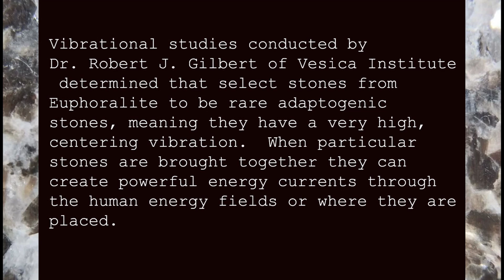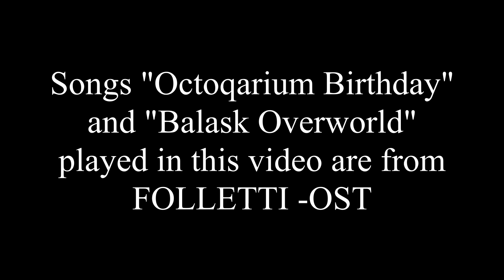Euphoralite - Folletti video game currency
This is just a little information about Euphoralite and its involvement in the video game Folletti.